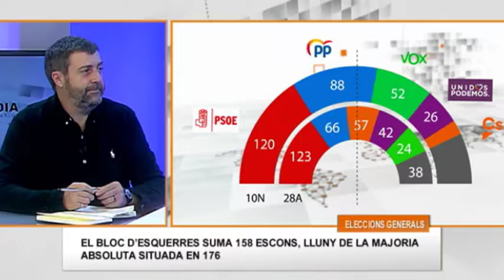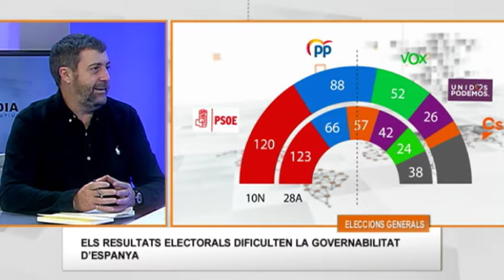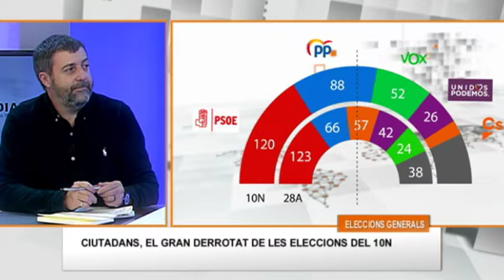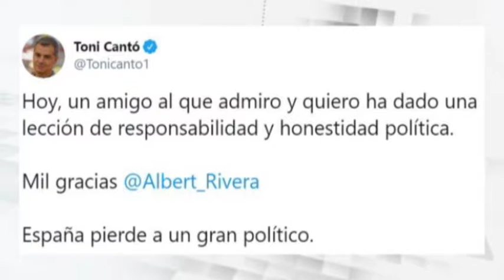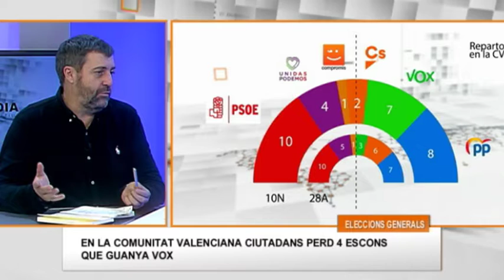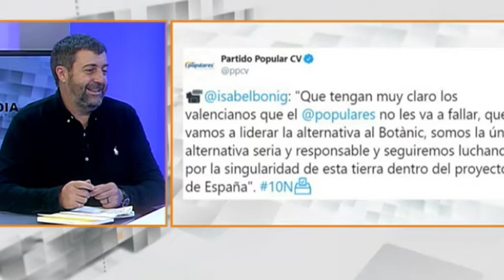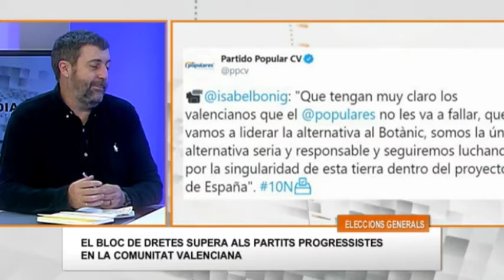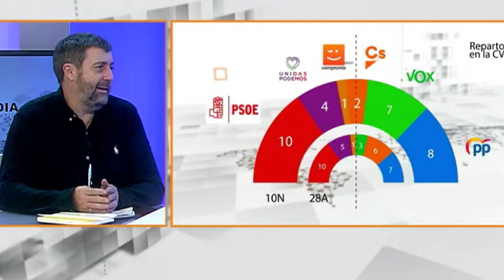El bipartidismo debe aprender las nuevas reglas del juego político